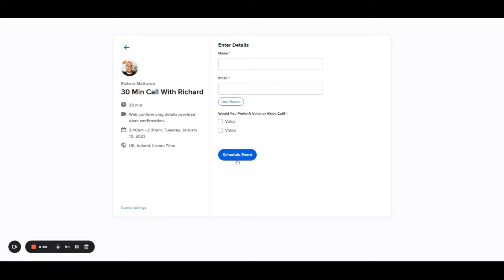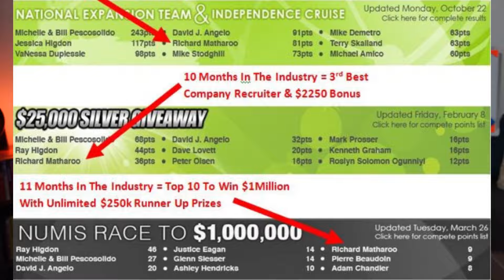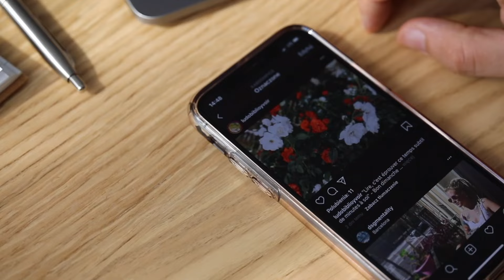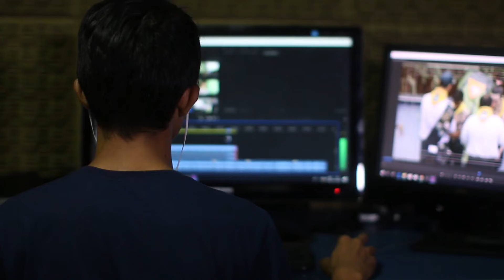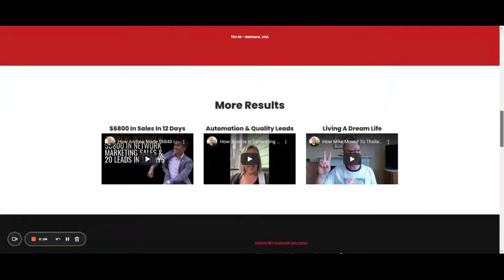For Ambitious Network Marketers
This week only, book your free video leads maximiser session

What?
A free call where we'll dive into exactly how to use video to generate quality leads to grow your business.

We'll discuss your target audience, the videos to make, what to say in those videos and how to turn viewers into actual sales and sign-ups.

Who?
Your call is with me.

When?

Anything Else?

Look forward to speaking soon if you made it in time.

To Your Success & Happiness!
Richard